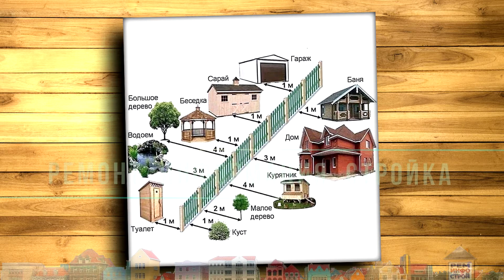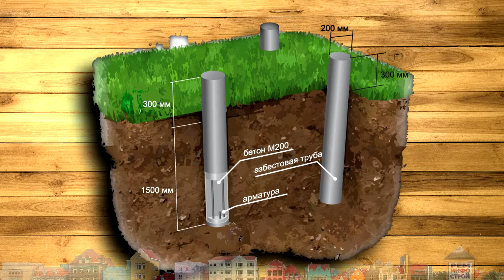Хозблок. Сарай своими руками. Хозблок на даче.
Как самостоятельно сделать на даче хозблок. Хозблок – строение небольшое по размерам, но универсальное. Поэтому построит сарай своими руками не так сложно. Хозблок на даче просто необходим. Первоначально хозяйственные постройки применяли для хранения строительных и огородных инструментов, некоторых материалов, дачного инвентаря. Длительные работы на грядках или на стройке привели к тому, что часть помещения хозяйственные дачники превратили в подобие летней кухни, чтобы можно было и чайку попить, и немного отдохнуть. Можно построить хозблок своими руками, подготовив предварительно инструмент и закупив материал. Проще всего возвести деревянную бытовку, обшить ее снаружи вагонкой или профлистом. Правила установки хозяйственного строения. Место для подсобного помещения регулируется требованиями СНиП 30-02-97, при этом учитывается назначение хозблока. Предположим, вы решили устроить там душ, в этом случае минимальное расстояние до соседнего здания должно равняться 8 метрам, а до границы участка – не менее одного метра. На 6 сотках каждый квадратный метр дачной территории расценивается на вес золота, поэтому единственный выход сэкономить больше земли под посадки – объединить все бытовые помещения под одной крышей, создается многофункциональная постройка. Пошаговая инструкция по возведению деревянного хозблока. Сейчас многие компании предлагают готовые постройки, но гораздо интереснее создать и обустроить помещение хозблока для дачи своими руками. Готовый хозблок состоит из двух отдельных помещений, каждое их которых имеет отдельный вход. Процесс строительства хозблока начинается с необходимости закупить материал. Установка фундамента хозблока. Размеры хозблока могут быть разными и зависят от его назначения, поэтому не обязательно ориентироваться на заданные параметры – длину или ширину можно изменить. Сборка рамы-основания хозблока. Основные качества рамы – устойчивость и надежность, поэтому главное внимание следует уделить местам соединения бруса и обработке древесины защитными средствами. Каркас хозблока. Для постройки каркаса следует применить брус с меньшим диаметром, чем для установки фундамента. Крыша хозблока. Сборку стропил лучше выполнять на земле, а затем в готовом виде установить на хозблок. Важно правильно собрать обрешетку – сплошную или с интервалами, в зависимости от кровельного материала.

00:00 РемИнфоСтрой
00:09 Как самостоятельно сделать на даче хозблок
01:13 Назначение этого подсобного помещения
04:12 Правила установки данного строения
05:50 Пошаговая инструкция по возведению деревянного хозблока
06:38 Шаг 1 – установка фундамента
08:37 Шаг 2 – формирование рамы-основания
09:44 Шаг 3 – возведение каркаса
11:52 Шаг 4 – сборка стропил и кровли
12:34 Шаг 5 – внешняя и внутренняя обшивка